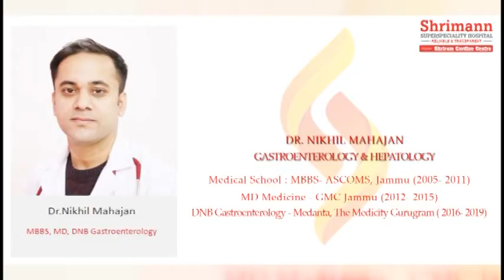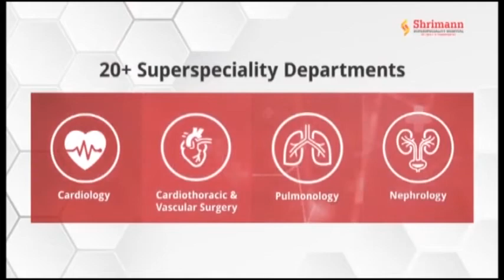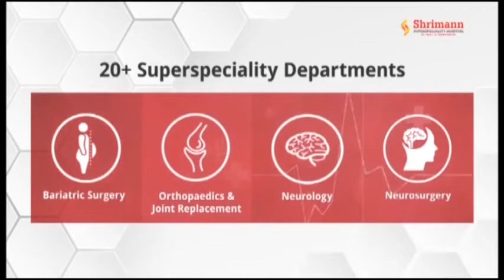गैस्ट्रो मरीजों में कैसे जाने कोरोना के लक्षण क्या सावधानियां हैं जरुरी :Dr Nikhil Mahajan